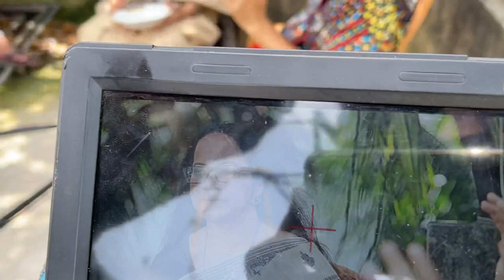Bangla Natok 2021 l Behind the scene l Musafir Rony l Dr. Ejaj l Shamima Naznin l Niloy Alamgir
Drama series: Bazimat
Script written by Pappu Raj
Directed by Musafir Rony
On air RTV
Every Friday to Monday night 10 pm
Cast : Niloy Alamgir, Dr Ezaz, Salha Khanom Nadia, Mukit Jakaria, Shamima Naznin, Farukh Ahmed, Moushumy Hamid, Kollan koraicchi, Hime Hafiz, Mir Sabbir, Abdullah Rana, Tabassum Mithila, Shamima Tusty, Shakila Pravin, Ashraful Ashish, Al Mamun